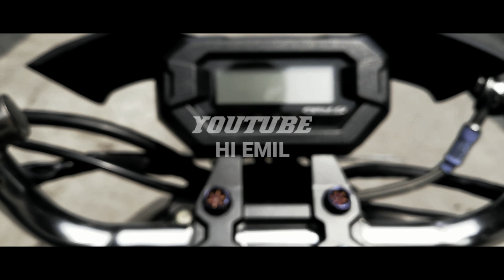Pasang Stang Sprinter Dan Selang Rem TDR Di Beat Karbu | Project Beat Karbu Eps. 2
Semoga bisa jadi inspiasi untuk kalian yang suka modifikasi

Jika ada saran atau kritik, kalian tinggal tulis aja di kolom komentar